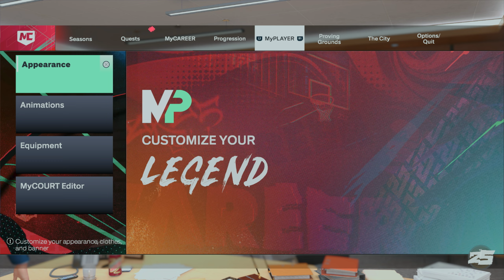Pierwszy Mecz Gwiazd w karierze! | NBA 2K25 PL MY CAREER [#59]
W tym odcinku mamy Mecz Gwiazd